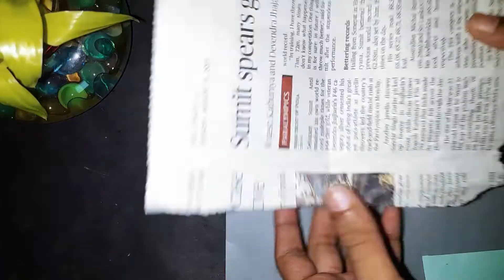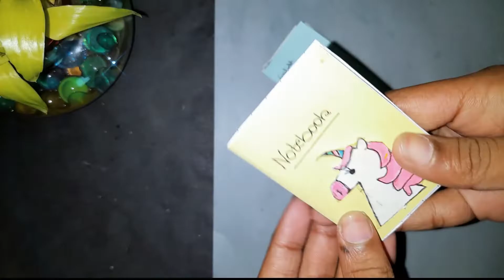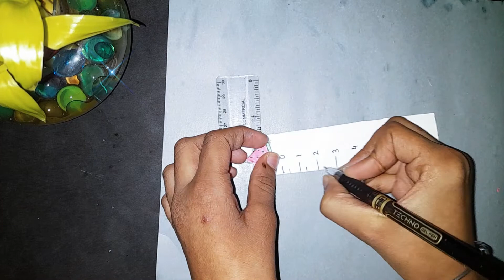teacher set || how to make teacher set at home for kids